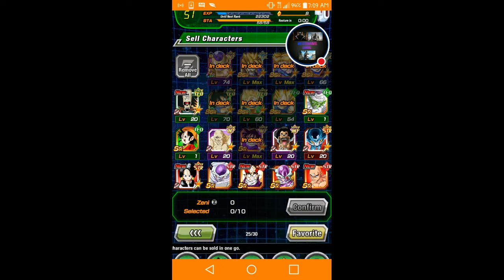Dokkan Battle Ep.2 Huge Multi summon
Dokkan Battle ep.2 in this episode im doing the 100 celebrarion multi summon
See what i get later on in the video
It was some pretty good loot
Im not gonna spoil it but i did get 2 SSR's
Which is pretty good to me